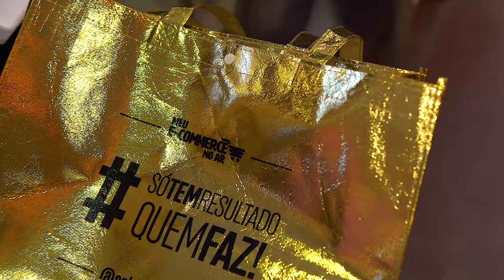O MELHOR BOOTCAMP DE TODOS COM SABRINA NUNES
O que você vai levar no combo da Black da Boss:

1️⃣ MEA – Meu E-commerce no Ar: Estruture e transforme sua loja online em uma máquina de vendas.
2️⃣ WhatsShop: Venda no WhatsApp como uma especialista.
3️⃣ StoryShop: Estratégias de Stories que convertem seguidores em clientes.
4️⃣ LiveShop: Domine as vendas AO VIVO e aumente sua conversão.
5️⃣ Conteúdo Inteligente para Lojas: Crie conteúdos que engajam e vendem.

No vídeo "O MELHOR BOOTCAMP DE TODOS" , você vai viver comigo a experiência transformadora de um evento ao vivo de 3 dias em Limeira, São Paulo! Recebemos empreendedores incríveis na minha empresa para momentos de aprendizado prático, troca de ideias e muita inspiração. Foi uma experiência única, repleta de networking e estratégias que mudam negócios de verdade. Assista agora e veja como essa jornada pode inspirar você a dar o próximo passo no seu empreendedorismo! 🚀🌟